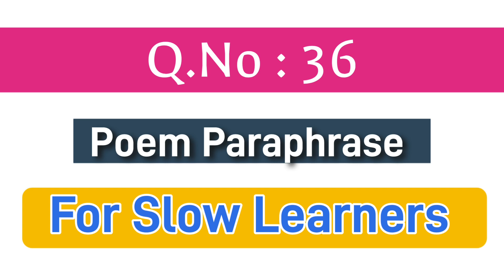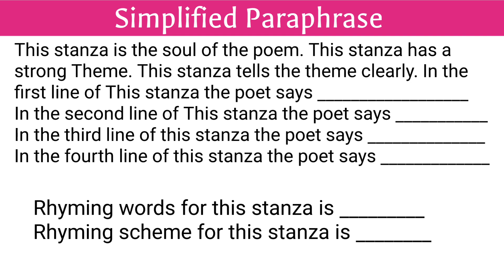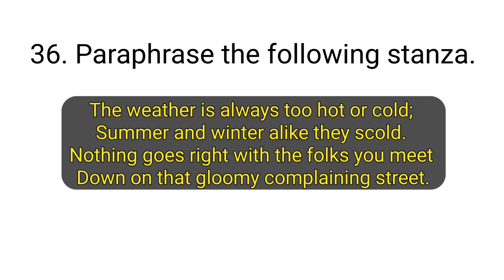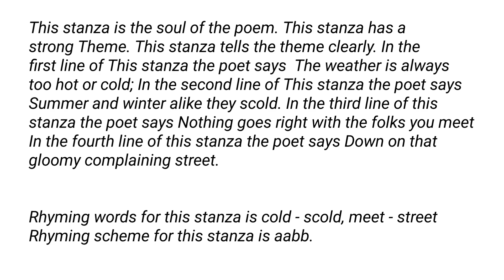9TH & 10TH | ENGLISH | SLOW LEARNERS POEM PARAPHRASE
10th English Poem Paraphrase

9th English Poem Paraphrase